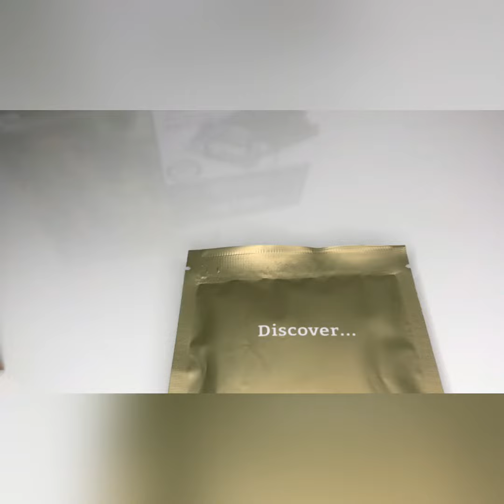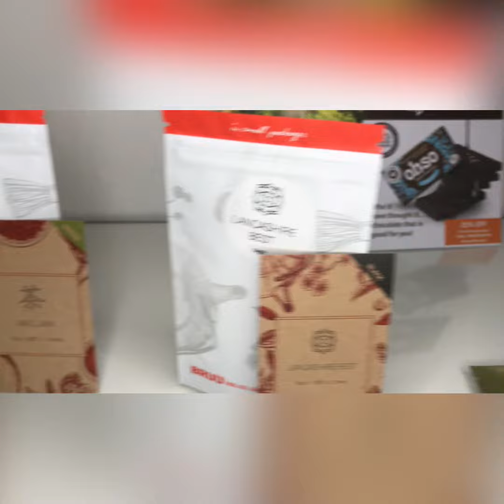Unboxing Bruu Tea Box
A great gift Idea for Tea Lovers!

Artist: Iksonmusic